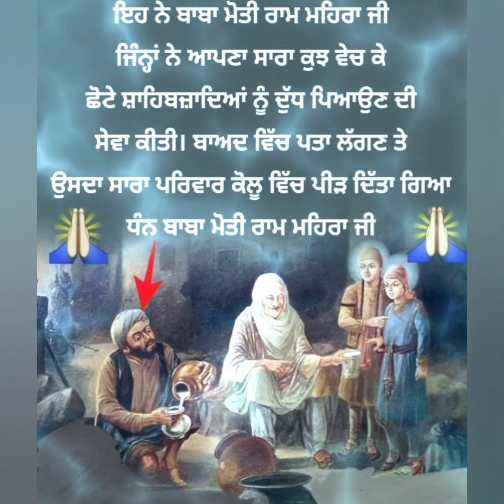ਸਫ਼ਰ-ਏ-ਸ਼ਹਾਦਤ ਇਤਿਹਾਸ ੧੧ ਪੋਹ/ Safar-e-shahadat history of 11 poh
ਗੁਰਬਾਣੀ, ਇਤਿਹਾਸ ਦਾ  ਉਚਾਰਨ  ਕਰਦਿਆਂ  ਹੋਈਆਂ  ਗਲਤੀਆਂ  ਲਈ ਖਿਮਾ ਅਗੇ ਤੋਂ ਸ਼ੁੱਧ ਤੇ ਸਪਸ਼ਟ ਬਾਣੀ ਪੜ੍ਹਨ ਦਾ ਬਲ ਬਕਸ਼ਨਾ
Safar-e-shahadat
Video clips from the movie CHAAR SAHIBZADE